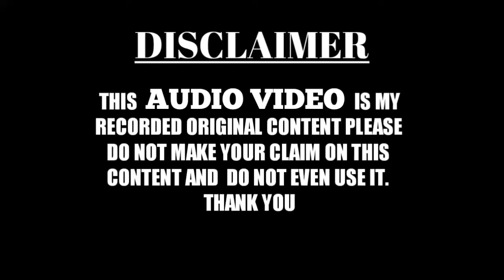Nemat E Bantta | Kalam E Raza | Chaman Raza Gazali | TF Marhaba Network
Copyright Credit ©
TF Marhaba Network
TF MARHABA NETWORK WhatsApp group for join👇👇👇
Allah hafiz